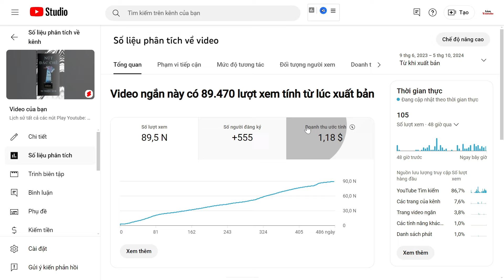(UPDATE LỚN) YOUTUBE SHORTS 3 PHÚT - Chưa chắc đã màu hồng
Cuối cùng thì ngày ấy cũng đã đến cái ngày mà YouTube cho phép chúng ta làm video ngắn dài hơn 1 phút. Từ ngày 15 tháng 10 năm 2024 YouTube chính thức cho phép tất cả các video ngắn được kéo dài tối đa là 3 phút. Có nghĩa là các bạn có thể làm video youtube shorts dài đến 2 phút 59 giây. Video youtube short 3 phútnày này áp dụng với các video khung vuông và khung dọc. Còn các video ngang dưới 3 phút thì các bạn vẫn được coi là video ngang chứ không phải là video ngắn.
Sự thay đổi video youtube shorts 3 phút này mang lại một số lợi ích. Với chính sách youtube short 3 phút mới này cho phép chúng ta nới rộng khoảng không gian sáng tạo nội dung và cung cấp nhiều cho khán giả nội dung hơn. Bạn nào làm về nội dung kể chuyện cũng được hưởng lợi từ sự thay đổi thuật toán youtube shorts này. Bây giờ với điều kiện 3 phút này các bạn có thể kể chuyện được và quan trọng là video kể truyện của bạn sẽ được thuật toán Youtube được đối xử như video ngắn: nghĩa là xuất bản video cái là được Youtube gửi đi cho người xem luôn. Một lợi ích khác mà mình thấy từ sự thay đổi thời gian xem dài hơn này là để chuẩn bị cho sự hợp tác với shoppe bán hàng online. Có chính sách youtube short 3 phút thì nhà sáng tạo nội dung mới có thời gian vừa làm nội dung video mình vừa nói về sản phậm được.
Nhưng video youtube ngắn 3 phút cũng có những bất lợi vì không được cộng thời gian vào 4000 giờ xem để bật kiếm tiền youtube shorts. Với video youtube ngắn 3 phút sẽ bộ lọc bản quyền của Youtube sẽ quét kỹ hơn và bị cảnh báo bản quyền. Ngoài ra, nếu gấp 3 lần thời gian lên thì có thể họ chưa thay đổi hành vi ngay được nên vẫn sẽ xem một phần ban đầu rồi lướt qua video khác một cách vô thức. Điều này sẽ làm giảm thời gian xem trung bình video chúng ta và ảnh hưởng tới việc được Youtube đề xuất. Vần đề bật bật kiếm tiền video youtube shorts vẫn theo điều kiện 10 triệu view cũ hay được giảm xuống. Điều bất lợi cuối cùng thứ 5 với làm video youtube shorts là doanh thu có thay đổi không hay vẫn ít như cũ. Câu hỏi nữa đặt ra là video ngắn thì kiếm được ít tiền thì ai lại bỏ gấp 3 công ra để kiếm được số tiền vẫn ít như cũ thì ai sẽ video youtube ngắn 3 phút đây.